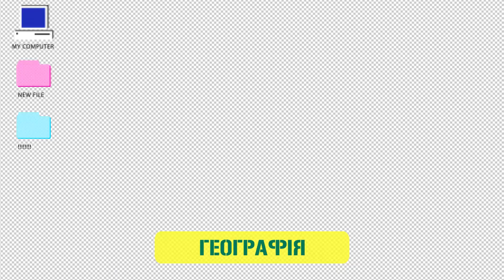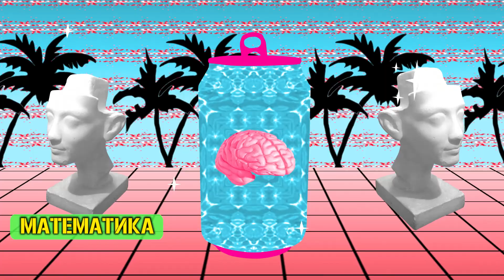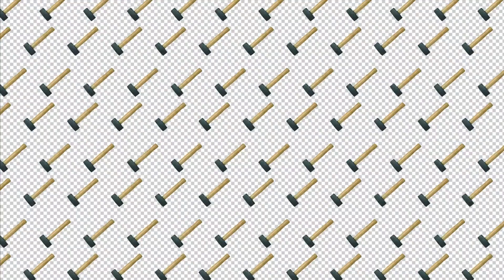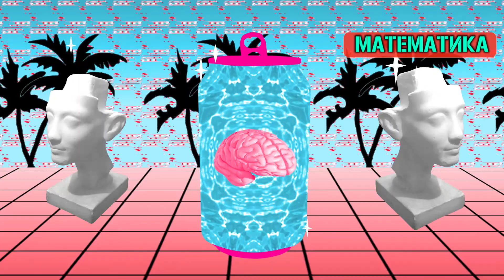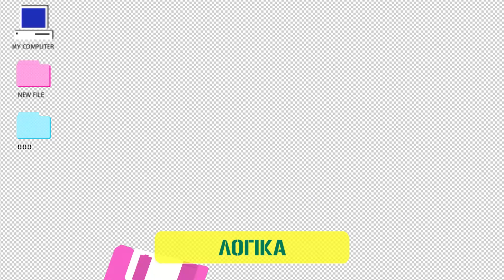Інтелектуально-розважальний проект "Ремонт мізків" 2